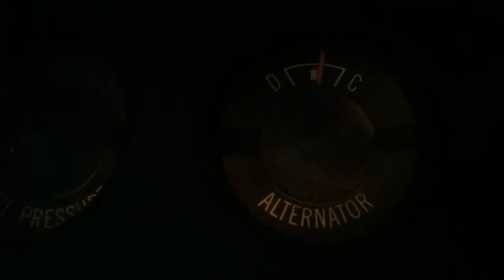1975 Plymouth Fury Salon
For sale during the month of January 2017
Visit our eBay auction!

Chris